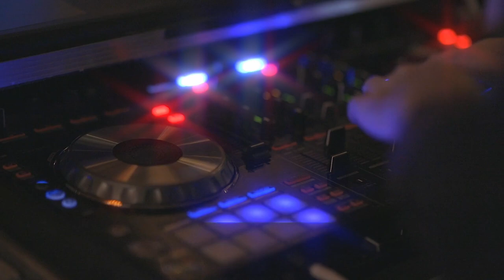MAN IN FINANCE EDM STYLE - GIRL ON COUCH (AI GENERATED)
QUALITY TUNES

MAN IN FINANCE TECHNO REMIX - GIRL ON COUCH (AI GENERATED)